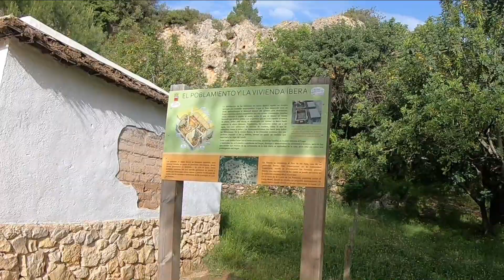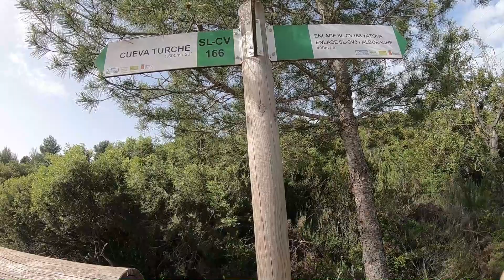RUTA ALBORACHE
Dejamos el coche en la parte alta de Alborache, iniciamos la ruta dirección Buñol, por la senda cv31, primera parada las cuevas da las palomas, seguimos por el mismo cañón disfrutando del sonido del agua y las vistas que ofrece el lugar, cuando el rio juanes cambia de rumbo nosotros lo cruzamos a nuestra derecha don llegamos a un indicador donde nos lleva al mirador de la cueva de Turche, simplemente espectacular, con mis recuerdos de cuando era pequeño y venia con mis padres, decidimos volver al sendero cv-31 que nos lleva de nuevo Alborache. Una ruta muy bonita y refrescante.